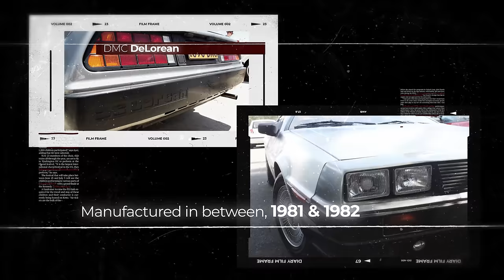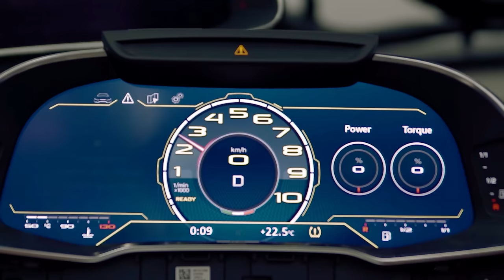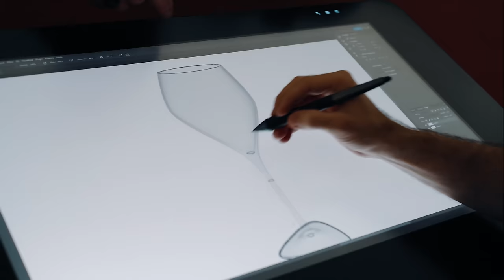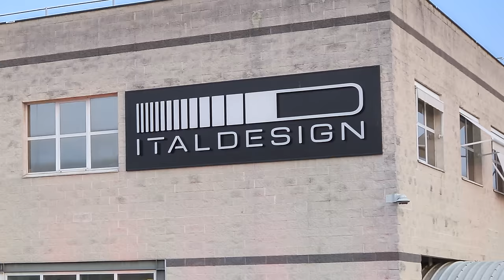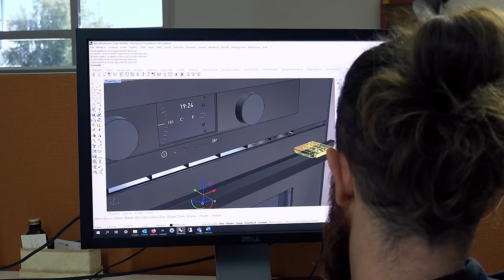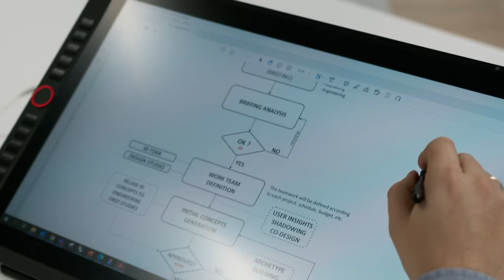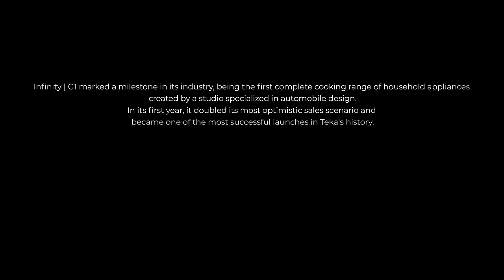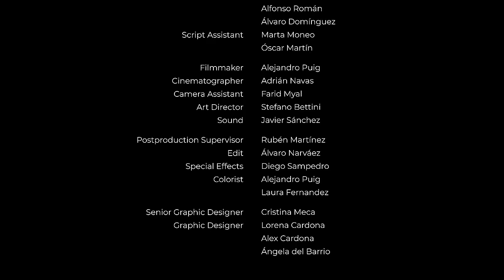Documentary Back to the Black Matte | Teka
It is not usual to witness innovations that leave a footprint on consumers. However, when it does, innovative products find a place in the collective memory and history of their industries.

There are few cases in the world of design where iconic brands collaborate on one project.

In 2020, Italdesign Giugiaro y Teka Group undertook a unique project. The goal was to design a brand-new line of kitchen appliances.

Italdesign Giugiaro is probably the most well-known automotive studio worldwide. This company designed some of the most iconic vehicles in history for car manufacturers like Ferrari, Lamborghini, Bugatti, Maserati, and Volkswagen.

The documentary Back to the Black Matte shows the creation and design process to launch Infinity | G1 Edition by Teka.